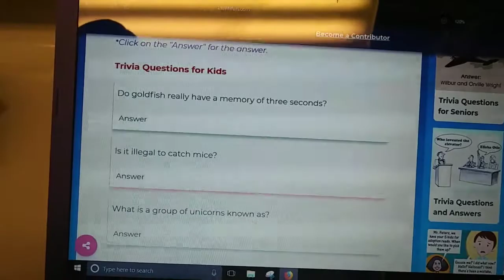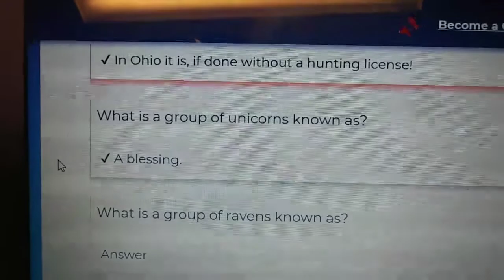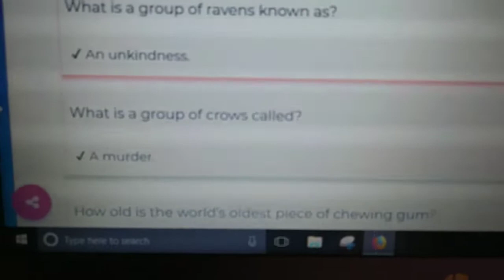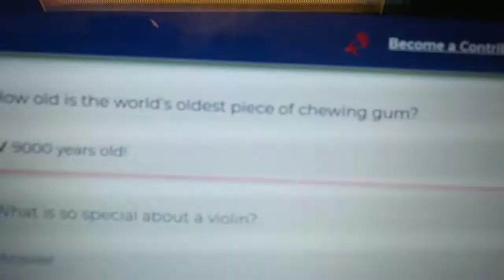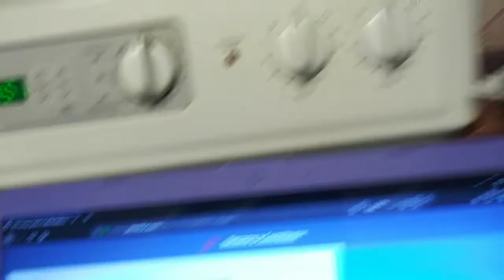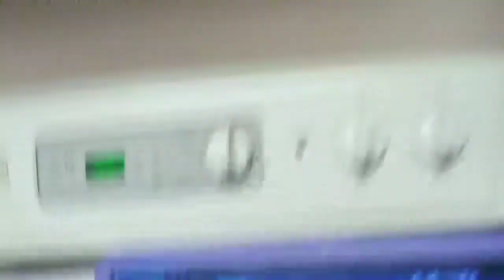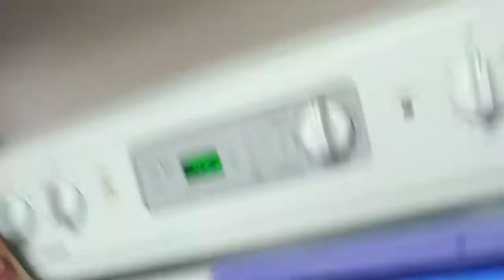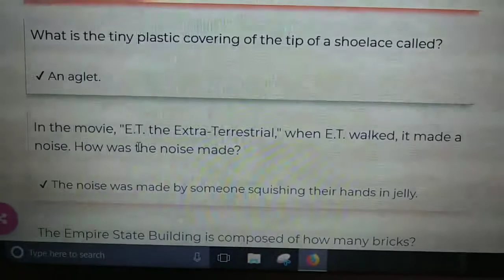1st Milestone~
We reached our first milestone!!! So for our first milestone video, I have decided to do a face revile and set of challenges. It is all completely stupid and i made a fool of myself. can't wait to see what i do when we reach 100 subs!!!

Feel free to follow me on any of my art pages for things I draw, art trades and more!